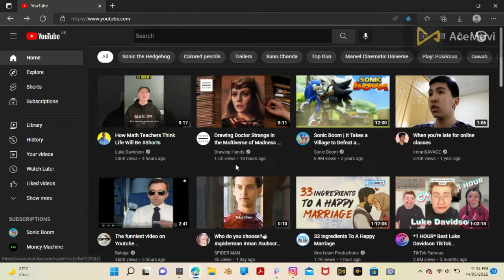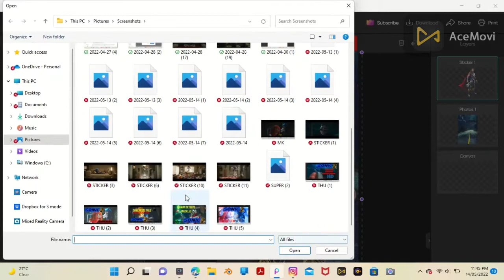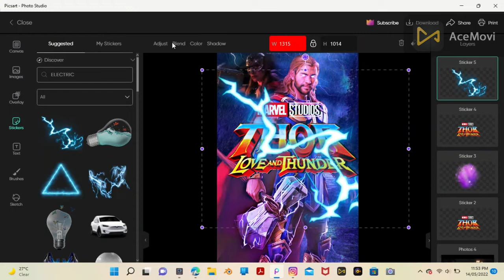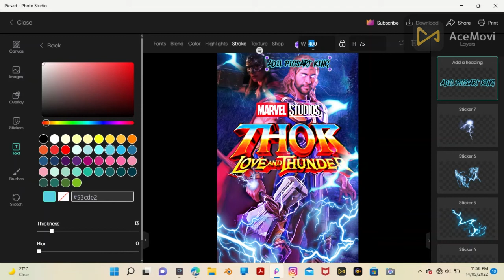MAKING A CUSTOM THOR 4 LOVE AND THUNDER WALLPAPER [ADIL PICSART KING]